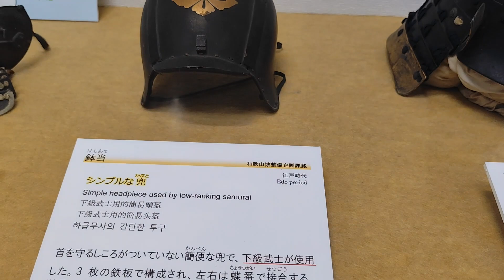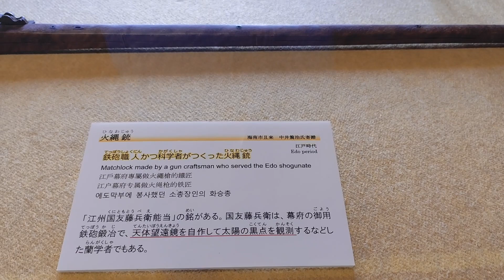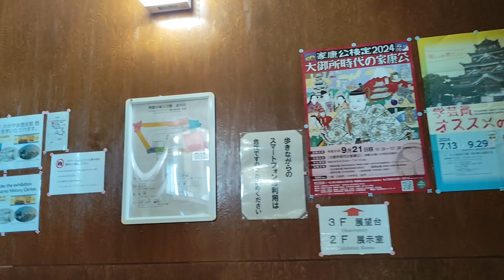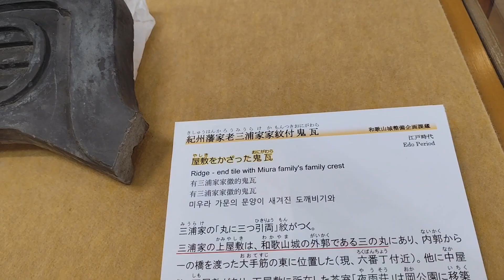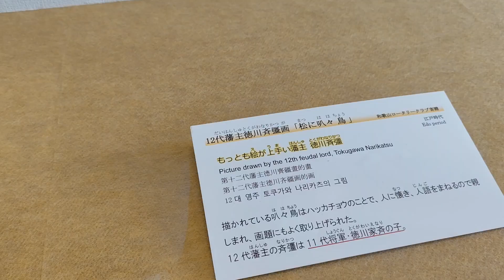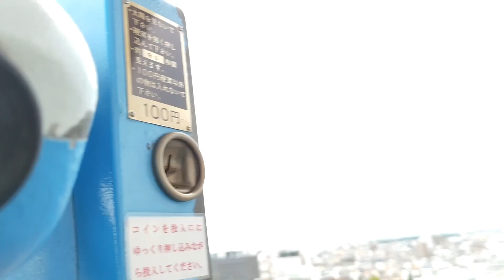Part 5/8 Wakayama Castle Museum, Japan 和歌山城博物館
24 July Wednesday 2024.
I'm surprised that postmen had to bring along a gun to work.
郵便局員が銃を持って出勤しなければならないとは驚きだ。